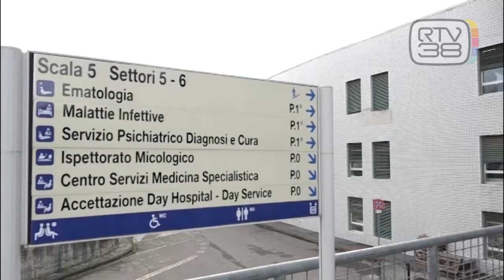VISITE SPECIALI IN OSPEDALE